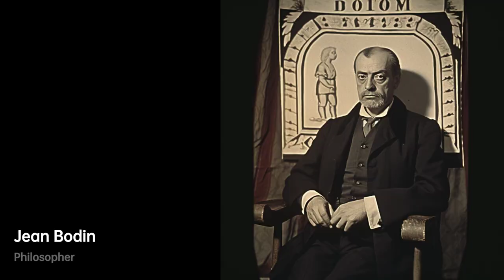Jean Bodin: Master of Sovereignty｜Philosopher Biography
In the tumultuous era of the Protestant Reformation, a French jurist and political philosopher emerged, ……